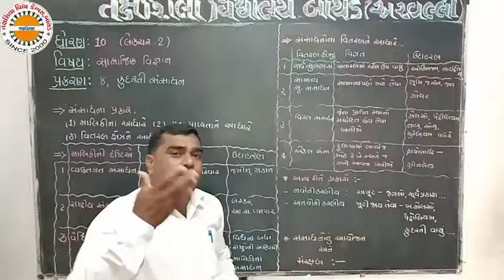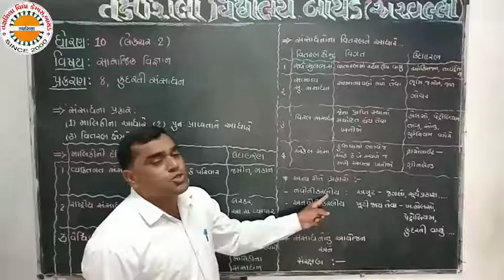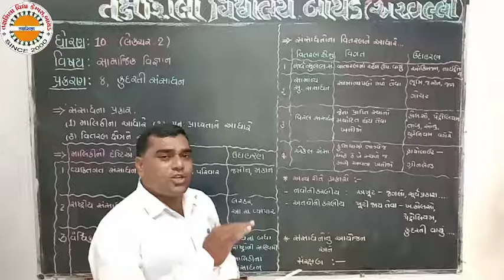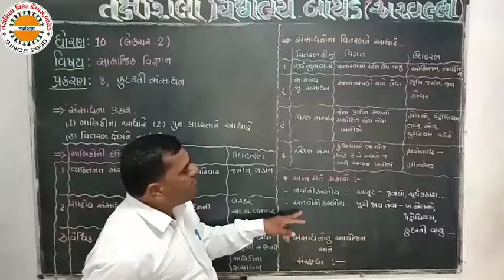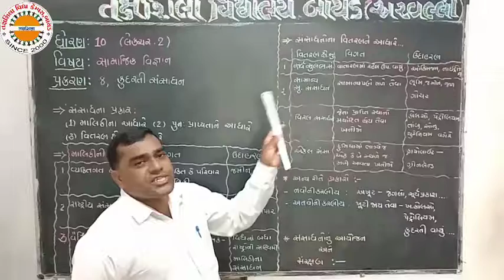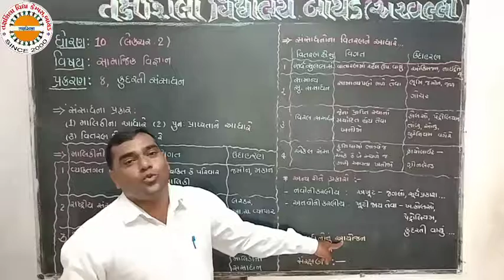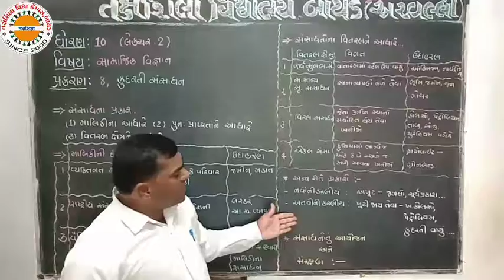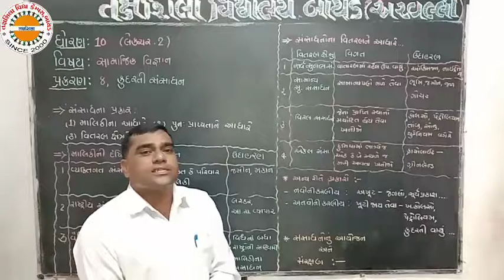STD 10 SS chp 08 lec 02